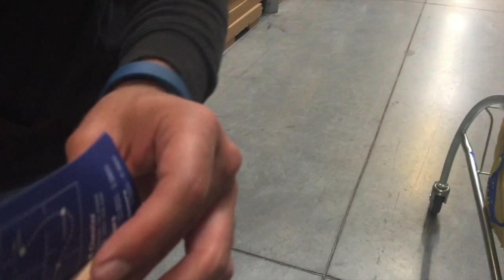Come with us To Ikea , Grab some Barbecue & Gym Shenanigans